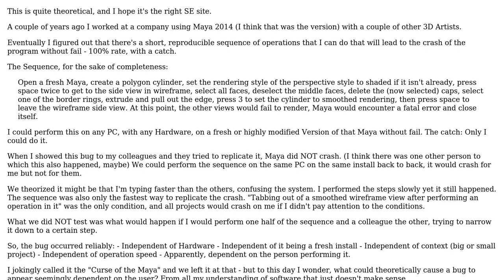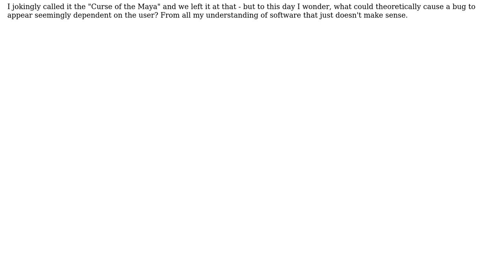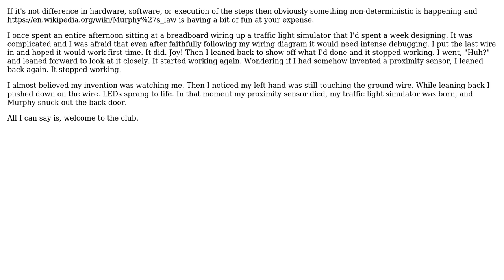Software Engineering: What could cause a bug to be "Person-Dependent"?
With thanks & praise to God, and with thanks to the many people who have made this project possible! | Content (except music & images) licensed under CC BY-SA | Music | Images & others | With thanks to user CJ Dennis user candied_orange user anon and the Stack Exchange Network Trademarks are property of their respective owners. You are responsible for your own actions.